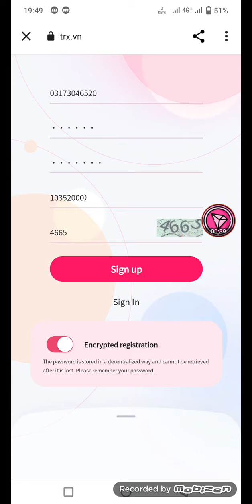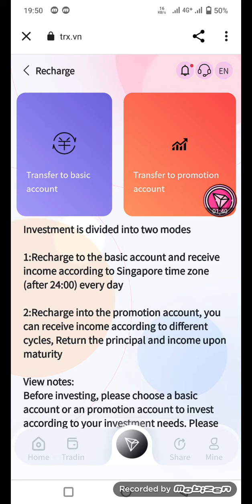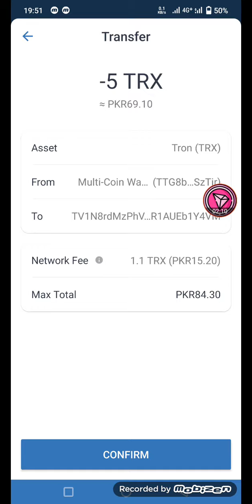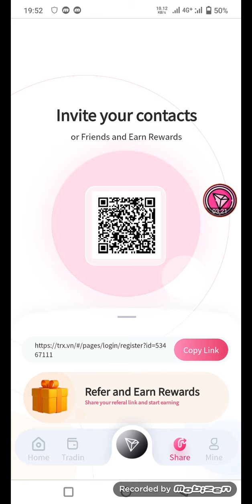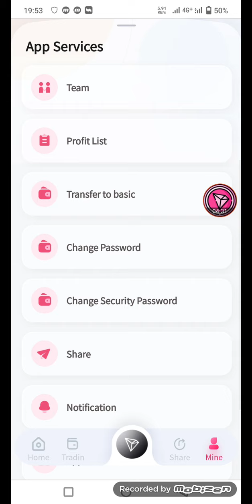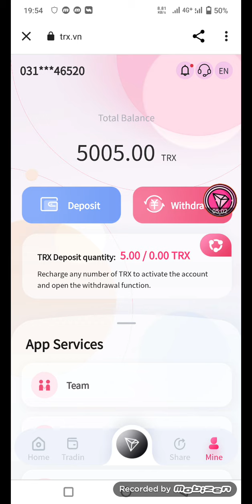TRX.VN 5000TRX Earn Reward Website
5000TRX Earning Website
Welcome To Token & TRX Promoter
I am YouTuber also a an Expert Promoter , Let me know for any kind of promotion . I will create a Video for your Token site  up to  5 to 10  Minutes and Upload it to my YouTube channel And then Share video to different platforms / Boost the Video .

TRX Promoter
About The Video -:
trx  full details in hindi
trx is real or fake